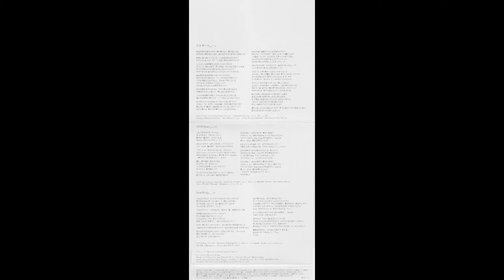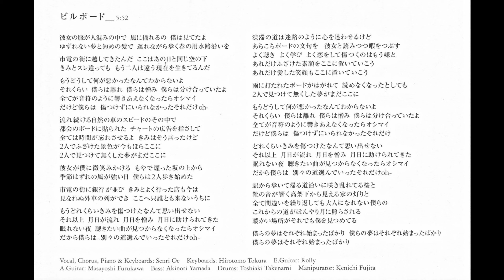大江千里 Senri Oe - ビルボード (2000 39th single) Billboard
作詞・作曲・ 編曲　大江千里

Written by Senri Oe
Arranged & Produced by Senri Oe

Vocal, Chorus, Piano & Keyboards: 大江千里 Senri Oe
Keyboards: 戸倉弘智 Hirotomo Tokura
E.Guitar: ローリー Rolly
A.Guitar: 古川昌義 Masayoshi Furukawa
Bass: 山田章典 Akinori Yamada
Drums: 武並俊明 Toshiaki Takenami
Manipurator: 藤田謙一 Kenichi Fujita

Station Kids Records (Sony)　OECS-2001